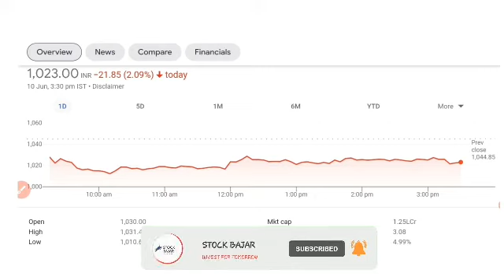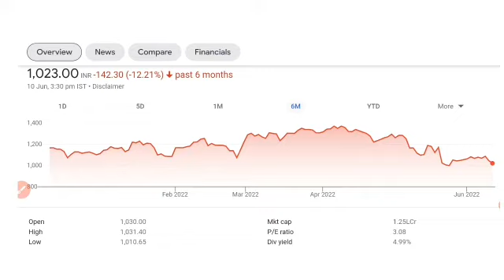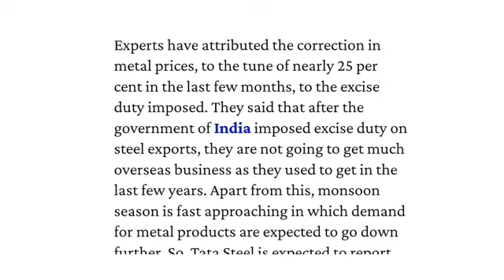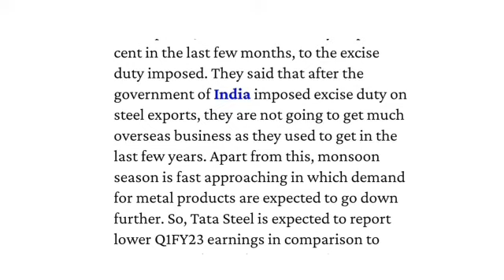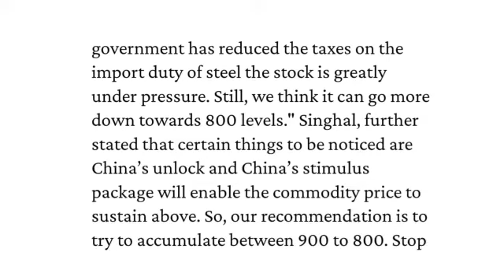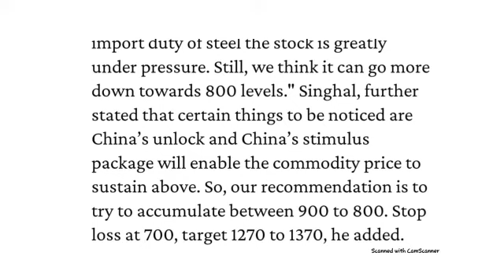TATA STEEL SHARE LATEST NEWS | TATA STEEL SHARE BUY OR NOT